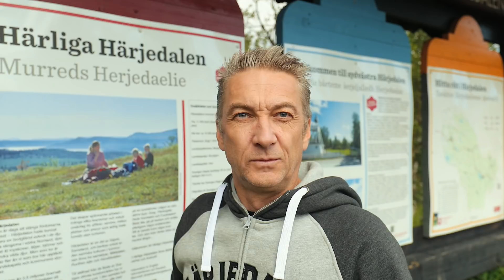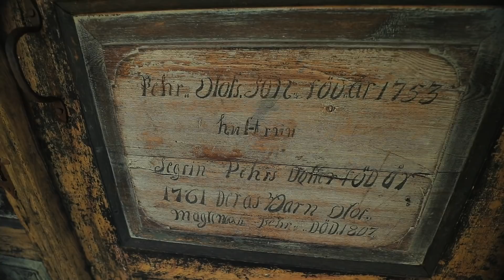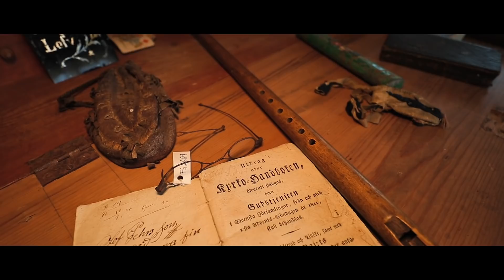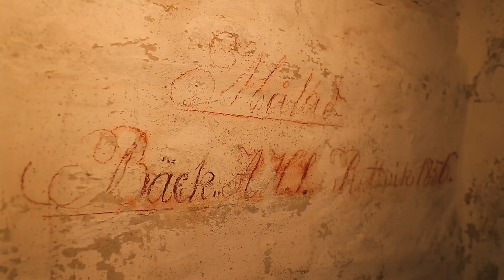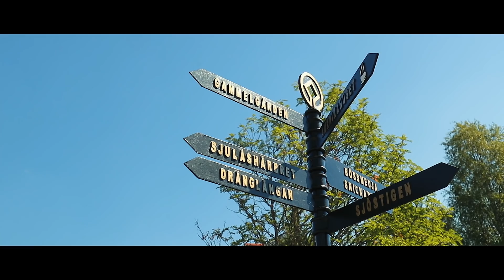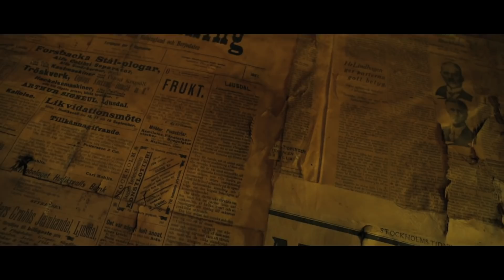Fågelsjö Gammelgård, världsarvsgården Bortom Åa – en unik historia på gränsen till Härjedalen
Fågelsjö Gammelgård Bortom Åa är en av sju hälsingegårdar på UNESCOS världsarvslista. Fågelsjö ligger i gränslandet mellan Dalarna, Hälsingland och Härjedalen. Området tillhör Ljusdals kommun i Gävleborgs län men ligger i landskapet Dalarna.

Pigor och drängar i tidsenlig klädsel visar gården och berättar om livet på gården och i byn genom tiderna. Betande djur finns i hagarna över sommaren. I "Amerikahuset" vid gammelgården finns Kafé Bortom Åa, som serverar Våfflor, kaffe med hembakat bröd, smörgåsar och lättare lunchrätter.Gården används också för kursverksamhet. I hantverksbutiken finner du genuint hantverk, vacker textil, keramik och Fågelsjöhästen, som är gårdens signum. Vi säljer också böcker, främst om bygden och om skogsfinsk kultur i övrigt.

Gården har varit i en enda släkts ägo under sju generationer. Varje släktled har satt en egen prägel på den. Den nuvarande gamla mangårdsbyggnaden, en timrad parstuga i en våning uppförd 1818, förändrades och byggdes på under hela 1800-talet. Den nye husbonden som tog över gården 1822 byggde på ett våningsplan och husets interiörer utformades till största delen under Jonas Olssons (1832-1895) tid.

Jonas Olssons dotter Kristina tog 1895 som enda arvinge över Bortom Åa. Fadern Jonas hade varit byns storbonde och starke man. Det fanns en lång tradition att bygga på. Kristina såg upp till fadern och hänvisade ofta till honom när det gällde sysslorna på gården.

Kristina gifte sig redan som 18-åring med Mårten Persson, också han född i Fågelsjö. Mårten drev bland annat diversehandel. Kristina fortsatte att leva ett traditionellt liv som bondhustru. Hon förblev ensam ägare till gården, vilket var ovanligt för en kvinna på den tiden.
Mårten var en av den nya tidens man. Efter utbildning till bokhållare i Stockholm återkom han till hembyn. Skogsindustrin var på frammarsch och skogen hade hade fått ett ekonomiskt värde. Det började finnas andra sätt att försörja sig på än att bli bonde eller dräng. Handelsmannen Mårten blev en aktad man i byn och han invaldes i kommunalnämnden och i skolrådet.

Mårten och Kristina bodde kvar i Gammelgården till 1910, då de flyttade det nya boningshuset på andra sidan gårdsplanen. Det var byggt i en för orten helt ny stil och eftersom man menade att det var byggt med inspiration från släkten i Amerika kom det att kallas Amerikahuset. När de flyttade lämnades alla föremål, kläder och inventarier kvar till förmån för nyinköpta saker.

Amerikahuset inreddes med nya möbler och husgeråd. Allt det gamla lämnades kvar i Gammelgården där det kom att bevaras för kommande generationer. Paret var barnlöst och när kristina dog 1943 testamenterade hon gården till dåvarande Loos kommun. Ägare idag är Ljusdals kommun och driften sköts av Fågelsjö Hembygdsförening.

Gammelgården är en ovärderlig källa till kunskap om byggnadsskick, självhushåll, hantverkstekniker och folkkonst. Att gården står på ursprunglig plats bidrar till att göra den mycket värdefull. Till gården hör även härbren, loftbod, bagarstuga och en bössmedja, som är en av gårdens främsta sevärdheter. Några av byggnaderna är daterade till 1700-talet.

Fågelsjö Gammelgård Bortom Åa är en av de hälsingegårdar som 2012 förtecknades på UNESCOs världsarvslista. Den var då sedan 2004 förklarad som byggnadsminne av Länsstyrelsen i Gävleborg.

Fågelsjö Gammelgård Bortom Åa visas sommartid dagligen varje heltimme kl 11-16.

Canon 1DX Mark II / Canon 6D / 16-35 f4 / 70-200 f2,8 / Rode Videomic Pro + / Slow motion: 120fps / Exporterad i 1080p HD.

Om Videon

I den här videon besökte vi världsarvsgården Bortom Åa i Fågelsjö i Hälsingland, en av sju världsarvsgårdar i Hälsingland, på UNESCOS världsarvslista. I videon berättar gårdens föreståndaren Jan-Åke Karlsson om dess unika och intressanta historia.